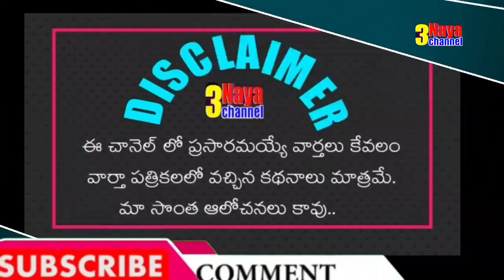AP Government Employees in Ful of Shock by the Activities of CM Jagan.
11TH PRC
11th prc fitment and basic pay details
11th prc telangana latest news
11th prc andhra pradesh
11th prc telangana
prc andhra pradesh latest news
11th prc ap latest news 2019
11th prc telangana latest news today
11th prc telangana
11th prc fitment table
11th prc fitment and basic pay details
11th prc latest news
11th prc in andhra pradesh 2019
11th prc telangana latest news 2019
ana latest news 2019
11th prc ap
11th prc fitment and basic pay details pdf
11th pay revision commission
11th pay revision commission andhra pradesh
11th pay commission andhra pradesh
11th pay commission
11th pay SCALES
11th pay commission expected pay scale
11th prc ap latest news 2019
interim relief